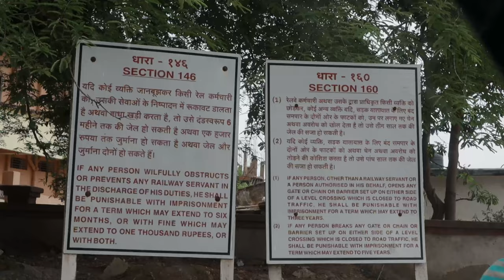#35 BOUGHT NEW TRUCK 😍 | ihbvlog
35th part of daily360 vlogs